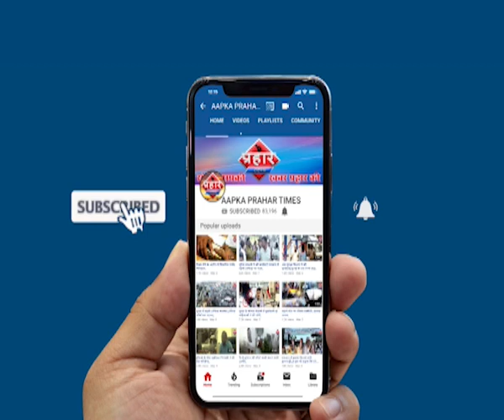टीबी के मरीजों के साथ मनपा कार्यालय पर विरोध ,Prahar Times -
टीबी के मरीजों के साथ मनपा कार्यालय पर विरोध,
टीबी के मरीजों की हालात दिन बा दिन बिगड़ते जाराही

मुंब्रा के अस्पतालों में नहीं मिला रही है टीबी दावा

दावा उपलब्ध नहीं हुई तो महासभा में होगा विरोध

prahar times